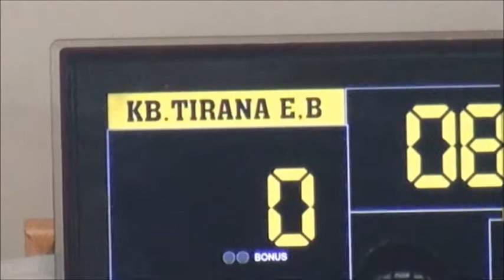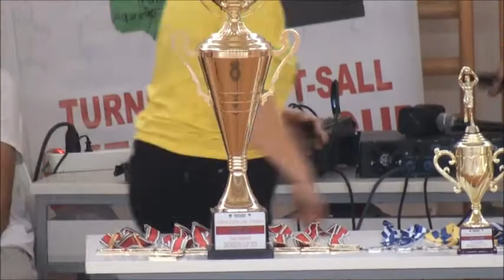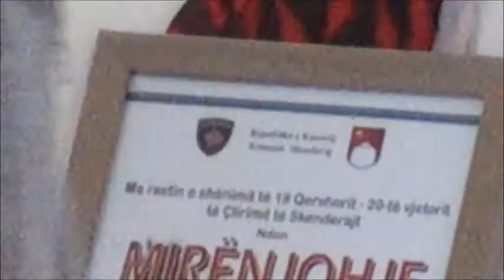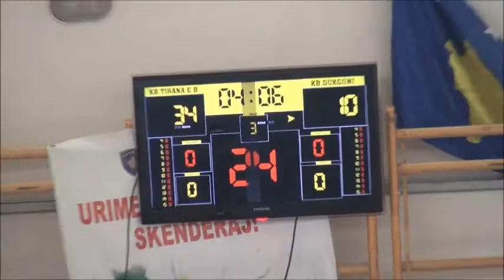Dukagjini Kline vs BARLETI EAGLES 22 - 57